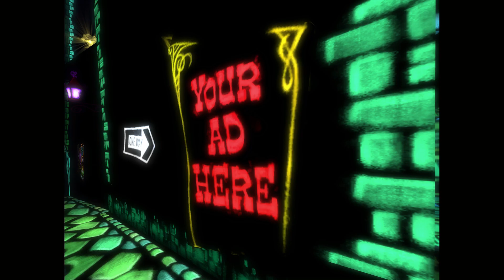Psychonauts - Black Velvetopia (Part 12)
This is a Full Playthrough with commentary of Psychonauts on the Xbox with the One X upgrades. I'll be playing the full game to get ready for Psychonauts 2 later this month.

Thank you so much for taking the time to watching my video!